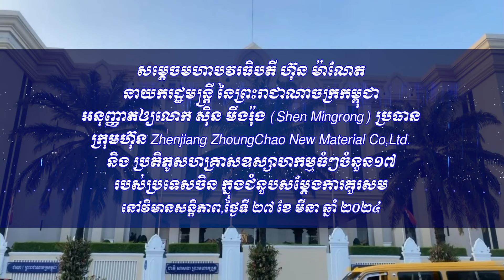សម្តេចធិបតី អនុញ្ញាតឲ្យលោក សុិន មីងរ៉ុង ប្រធានក្រុមហ៊ុន Zhenjiang ZhoungChao New Material Co,Ltd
វីដេអូ៖ សម្តេចធិបតី ហ៊ុន ម៉ាណែត អនុញ្ញាតឲ្យលោក សុិន មីងរ៉ុង (Shen Mingrong) ប្រធានក្រុមហ៊ុន Zhenjiang ZhoungChao New Material Co,Ltd.និង ប្រតិភូសហគ្រាសឧស្សាហកម្មធំៗចំនួន១៧
របស់ប្រទេសចិន ក្នុងជំនួបសម្ដែងការគួរសម